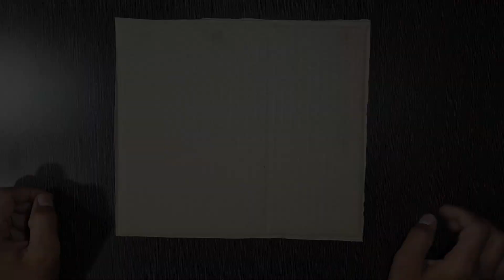Make a bowl with the help of cardboard/Diy hand craft ideas/easy life hacks/wast material crafts.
Today i was Make a bowl with the help of cardboard/Diy hand craft/easy life hacks wast material/crafts/craft.

Your Querys.

Diy art and craft for adults,
Craft for home,life hacks,
Drawing tutorial,
  শিল্পকলা এবং কারূশিল্প,
 Diy art et artisanat pour adultes,
 Arts et artisanat,
  Diy art et artisanat für Erwachsene,
  Kunst und Kunsthandwerk,